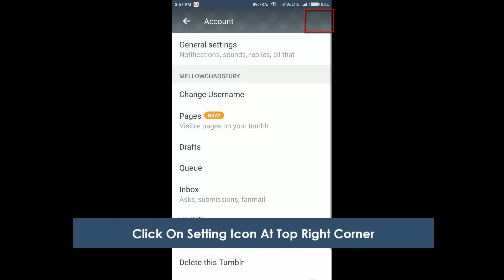How To Turn Off Tumblr Safe Mode 2018 - Turn Off Safe Mode On Tumblr {Android & iPhone}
Hey are you looking for how to turn off safe mode on tumblr then you are right place. Today in this video we are going to share how to turn off tumblr safe mode in app.

After watching this video you can easily tumblr safe mode off on iphone. If you have any question like how to turn off safe mode on tumblr, tumblr safe mode off without account, how to turn off tumblr safe mode without account then feel free to comment below.